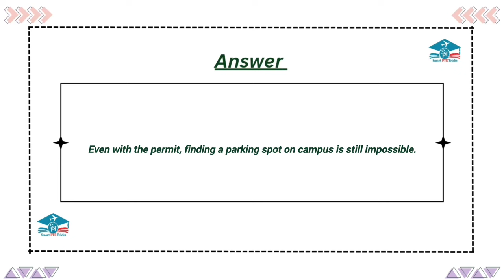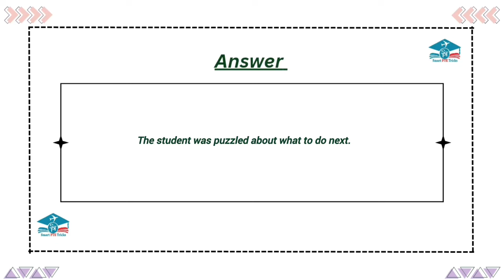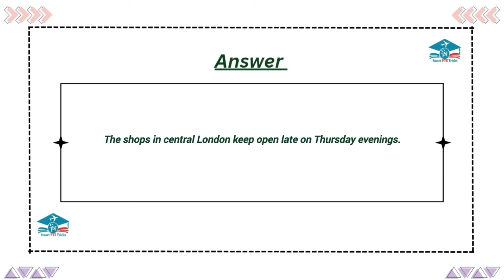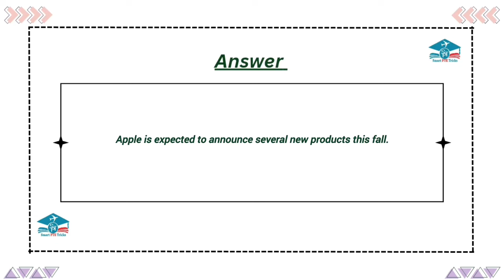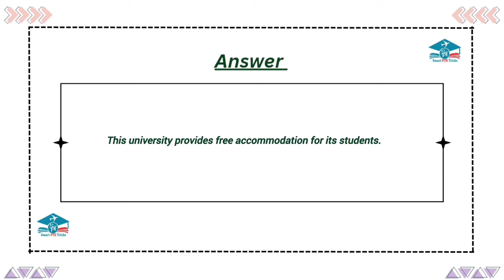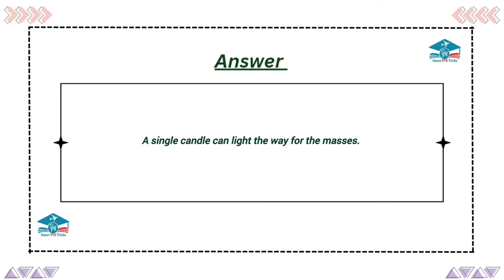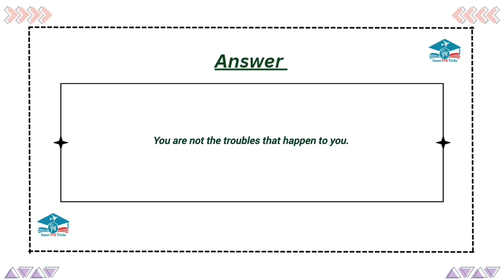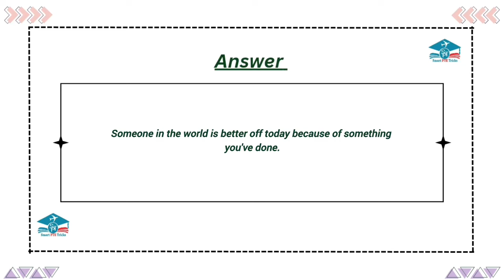PTE Write From Dictation November 2024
-write from dictation November predictioans
-pte write from dictation practice with answers
-pte write from dictation 2024

Good Luck !!!
all material link ielts pte my youtube channelv